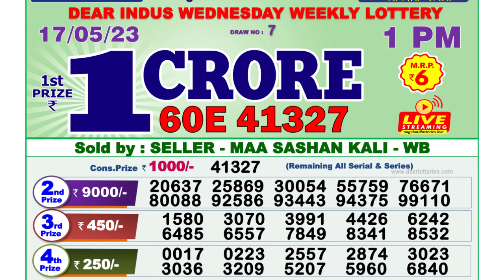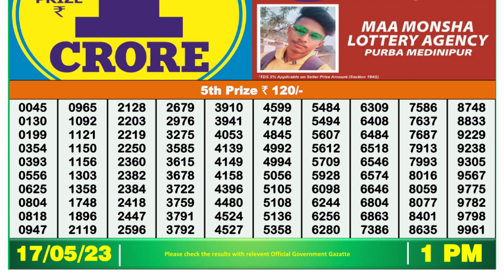Dear Lottery Sambad 1pm today 17.05.23 Nagaland State Lottery Result